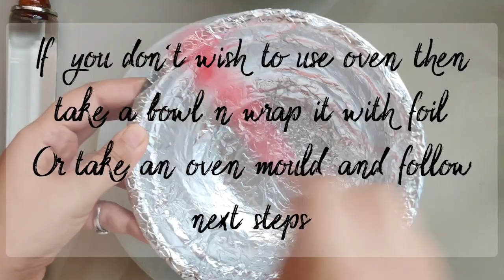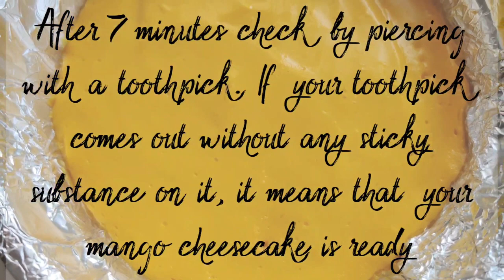Eggless Mango Cake recipe - Easy Mango Cheese Cake !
checkout this Eggless mango cake recipe and easy to make mango cheese cake at home !

Chocolate vanilla cheesecake